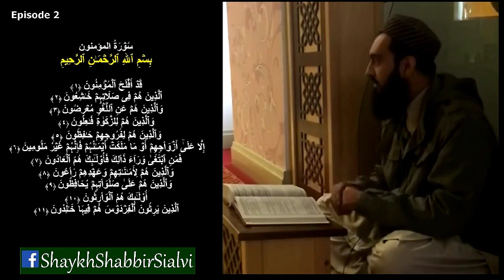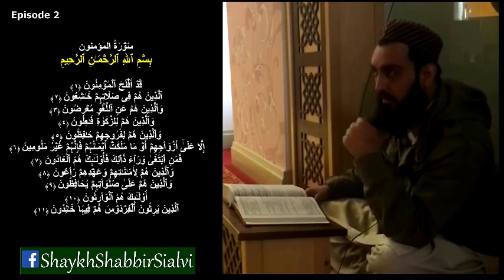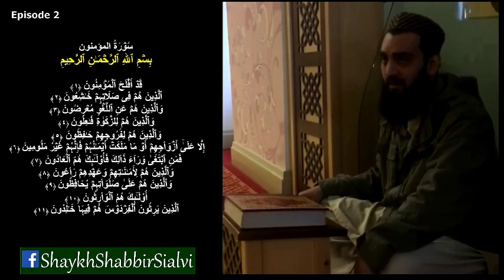2/9 Tafseer of Surah Mu'minoon by Shaykh Shabbir Sialvi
Passport to Al Firdaws: Tafseer of Surah Al Mu'minoon verses 1-11 by Shaykh Shabbir Sialvi delivered during Ramadhan 1437/2016 at Golden Mosque Rochdale